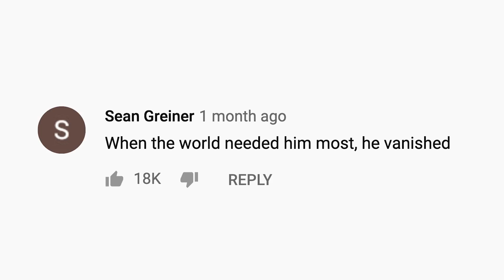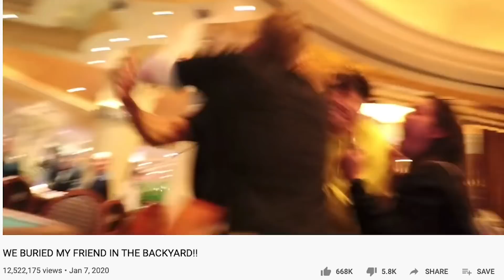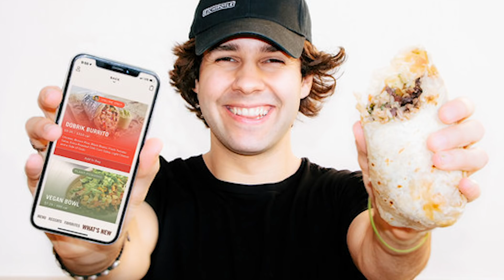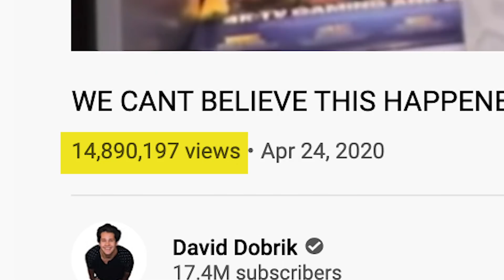The Disappearance of David Dobrik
Is David now a TikToker? Or will he return  to YouTube?